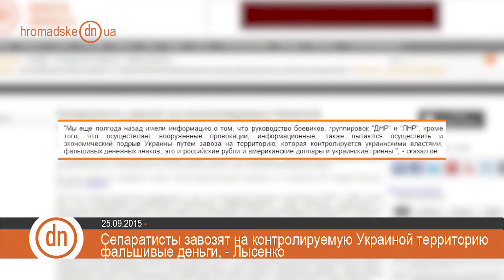Новости Донбасса за 25.09.2015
- Представители незаконных организаций "Л-ДНР" завозят на территорию подконтрольную украинской власти фальшивые деньги и обменивают их на иностранную валюту через теневые финансовые каналы.
Об этом сегодня на брифинге заявил спикер Администрации президента по вопросам АТО Андрей Лысенко.
- Группировки "Л-ДНР" запретили международным миссиям помогать людям в оккупации.
Боевики незаконной организации "ЛНР" приказали международным гуманитарным организациям покинуть территорию, которую они контролируют.
Об этом сообщил руководитель гуманитарного агентства ООН Стивен О'Брайен, пишет издание Новости Донбасса.
- Дистанционное обучение для оккупированных территорий могут ввести уже через 3-5 месяцев, об этом заявил губернатор Донецкой области Павел Жебривский.
- В Донбассе при поддержке украинских военных восстанавливают поврежденную боевиками и мародерами железную дорогу. Об этом сообщает пресс-центр АТО.

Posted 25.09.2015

News of Donbas for 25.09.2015

Militants of illegal “L-DPR” organizations bring counterfeit money to the territory controlled by Ukraine and exchange it for foreign currency via shadow financial channels. The information was presented by Andriy Lysenko, Presidential Administration spokesperson on ATO related issues, at a briefing today.

“L-DPR” groupings prohibited international missions from helping people on occupied territories and ordered them to leave the territory which is controlled by militants. The information was presented by Stephen O’Brien, Chief of the UN Humanitarian Agency, as it is published by News of Donbas.
Distance education for occupied territories may be launched in 3-5 months, as it was claimed by Donetsk region Governor Pavlo Zhebrivskiy.
Militaries help to restore the railway damaged by militants and looters in the Donbas, according to the ATO press center.